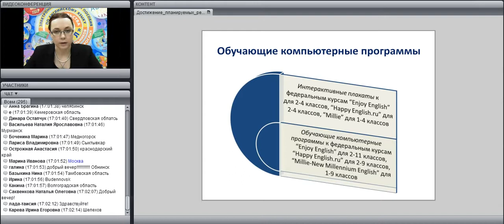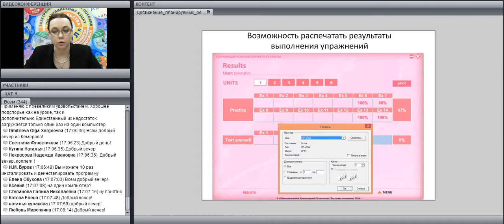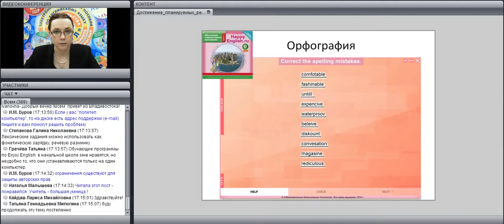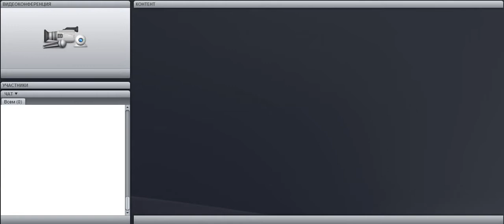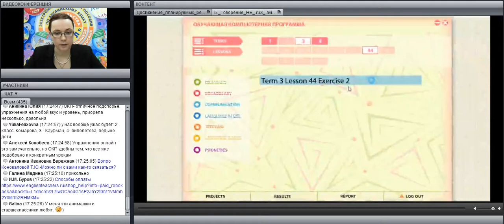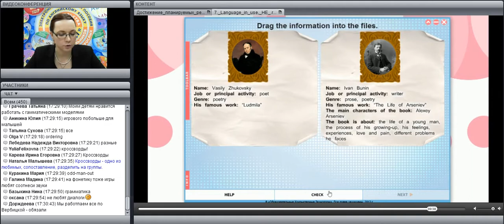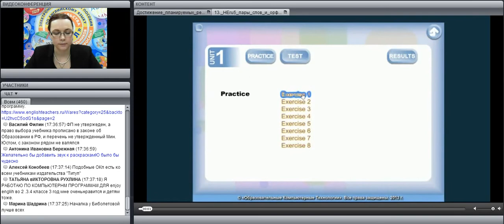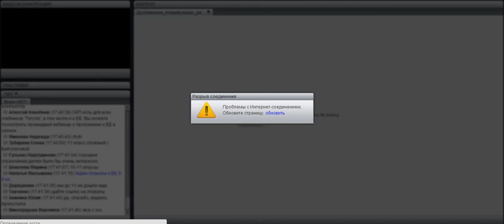Достижение планируемых результатов ФГОС с помощью ОКП к курсу Happy English.ru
лектор: Казеичева Алена Евгеньевна, заместитель руководителя образовательных программ издательства "Титул", автор пособия "Метапредметный портфель"